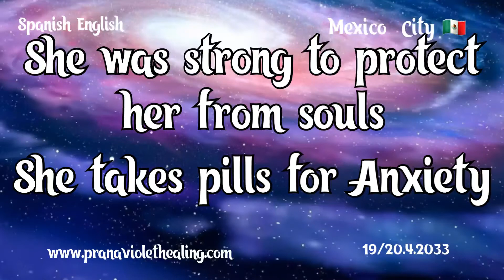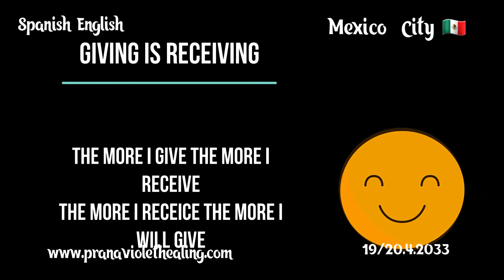She was anxiety due to food. After healing she can walk normally without fear.